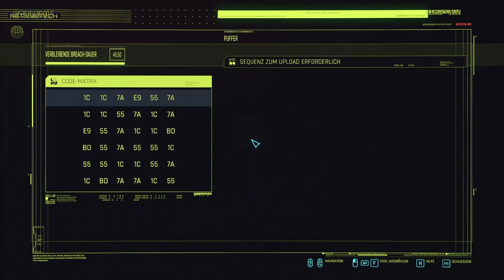Selbstmord und Totschlag | Cyberpunk 2077 | Ep. 128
In Cyberpunk 2077 spielst du in Night City einen Cyberpunk-Söldner, der ums Überleben kämpft. Nehme Aufträge an, verbessere deinen Ruf und schalte Upgrades frei. Deine Entscheidungen und Beziehungen mit anderen Charakteren verändern die Geschichte und die Welt um dich herum.

Genre: Roleplay
Entwickler: CD PROJEKT RED
Publisher: CD PROJEKT RED
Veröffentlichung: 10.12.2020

Game-Tags